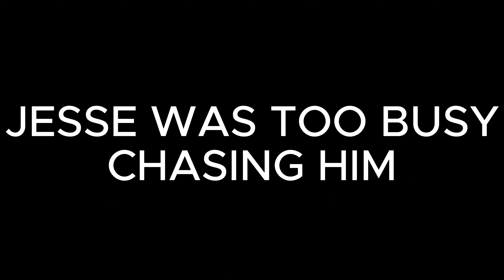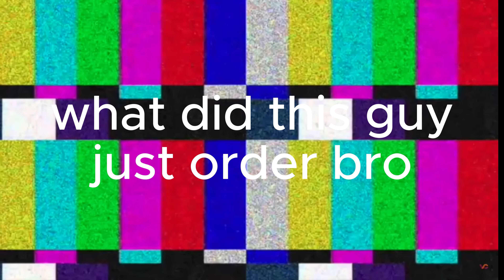Mr. White and Jesse start a pizza business in the new cooking update | Anomic Roblox